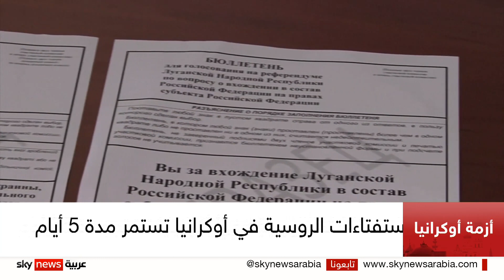انطلاق "استفتاءات الضم" في أربع مناطق أوكرانية خاضعة للسيطرة الروسية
بدأت استفتاءات الضم في المناطق الأوكرانية الخاضعة بشكل كامل أو جزئي لسيطرة روسيا، في خطوة اعتبرتها كييف والدول الغربية محاولة صارخة لموسكو من أجل إعطاء شرعية لهجماتها على القوات الأوكرانية في حال حاولت استعادة أراضيها.